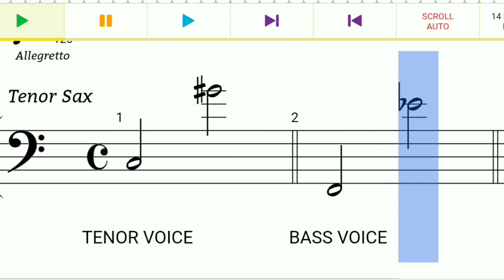VOICE COMPASS OF HARMONY